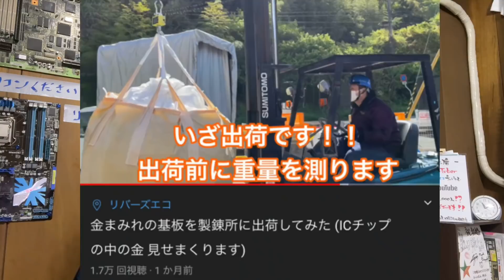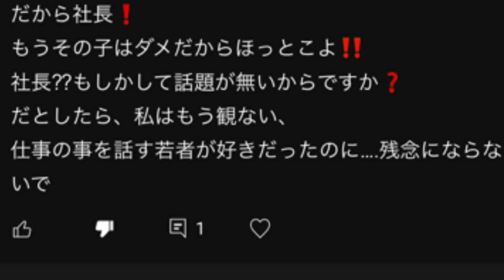基板から【回収できた貴金属の量】をご報告させて頂きます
2021年4月19日に出荷した高品位基板386kgの結果が返ってきました。
一体どれだけの量の貴金属が回収できたのでしょうか？

@8390metal さん 登録者4万人おめでとうございます。今後とも都市鉱山のリサイクルに対してご啓蒙頂けますと幸いです。

【今回の結果となった基板を出荷する動画】
金まみれの基板を製錬所に出荷してみた (ICチップの中の金 見せまくります)